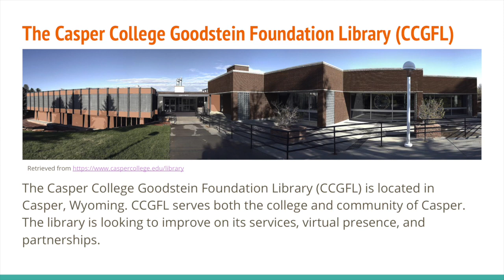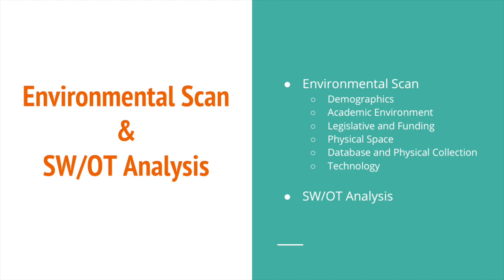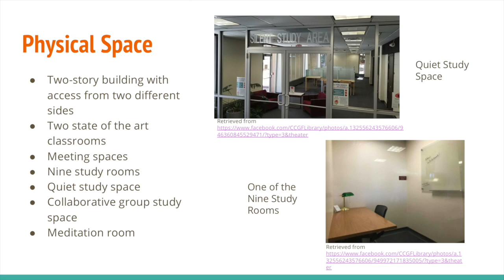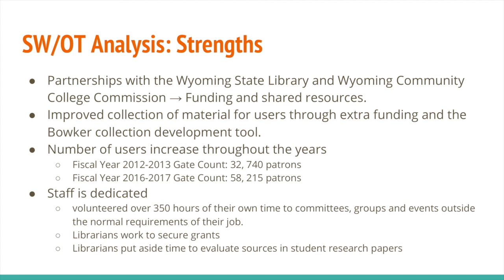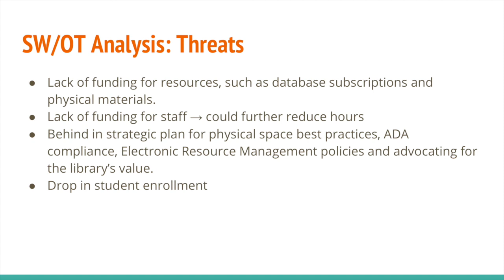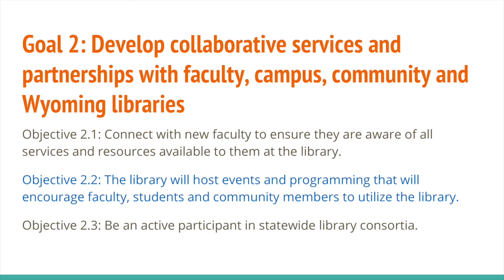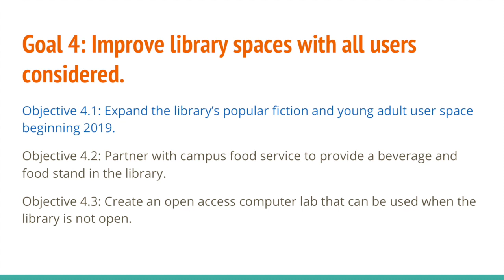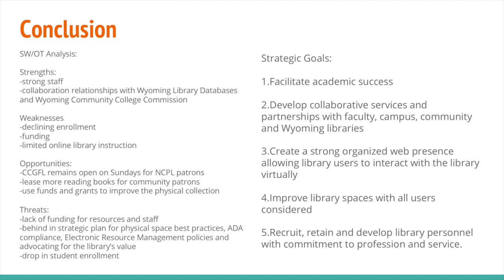Organizational Analysis: The Casper College Goodstein Foundation Library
Info 204
Narrated Presentation

Team 3:
Rosa Aranda
Gregory Berry
Christie Hwang
Jennifer Moffroid
Libby Ngo